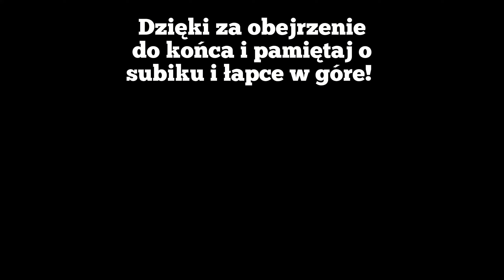Zbudowałem KICKER z drewna i przeniosłem go na .. - Back Yard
W ten ten kicker poszlo duzo pracy i mam nadzieje że to docenicie!
Szykujcie się na specjal na 1000 subów! I pamiętajcie że to jeszcze nie ten progres szykujcie sie!